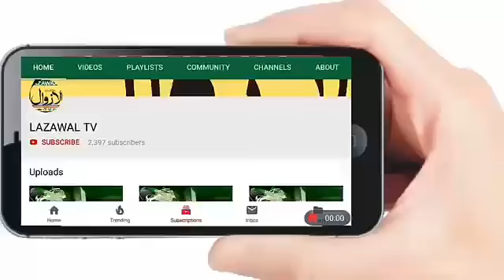कलाल राष्ट्रीय राइफल यूनिट सद भावना की तरफ से आज नौशेरा गवर्नमेंट मिडिल स्कूल डिंग में दिया गया एक प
कलाल राष्ट्रीय राइफल यूनिट सद भावना की तरफ से आज नौशेरा गवर्नमेंट मिडिल स्कूल डिंग में दिया गया एक प्ले ग्राउंड जिसको लेकर डिंग के लोगों ने सेना का शुक्रिया अदा भी किया।